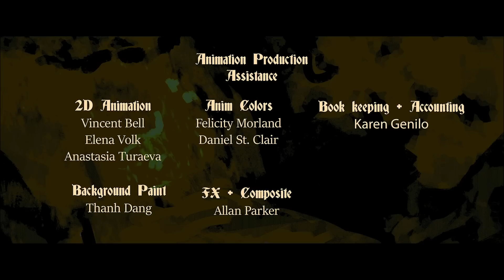Dusk's Flight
An animated short for a bigger story I’d like to tell some day.

After being transported to a brutal world where dragons are hunted for their hearts, An aspiring engineer and his scale cursed sister journey to restore her original body and to find a way home.

Based on an original story bible I wrote years ago to pitch around to studios. I decided to finish a sort of “miniscule pilot” or “teaser” two years ago after abandoning many previous versions of this project. I decided to wrap it up. Thank you all for your support.

---CREDITS

Directed and Animated by Toniko Pantoja
Original score by Denny Schneidemesser
Casting By...Lauren Synger, The Voice Sphere, LLC
Voice Director...Lauren Synger, The Voice Sphere, LLC
Creative Consultant…Lauren Synger, The Voice Sphere, LLC
Sound Design…Patrick MacDougall
Audio Production…Patrick MacDougall

CAST

Logan- Nazeeh Tarsha
Sarah- Lauren Synger
Dragon Sarah- Lani Minella & Lauren Synger
Collin- Tim Simmons
The Witch- Tiffany Bennicke
The Red Queen- Lani Minella
Ashleigh- Erin Ashe
Gotts- Sean Crisden
Mysterious Voices- Lauren Synger
Additional Voices- Lani Minella

ANIMATION PRODUCTION ASSISTANCE
--Animation Assistance--
Tabuley
Elena Volk
Anastasia Turaeva

--Animation Coloring Assistance--
Felicity Morland
Daniel “Spacedad” St. Clair

---Book keeping + accounting
Karen Genilo

--Background Paint Assistance--
Thanh Dang

--CG FX + Compositing Assistance--
Allan Parker

SPECIAL THANKS
Chris Palmer
Rune Bennicke
-Nomad’s Cafe- Discord Group
Team Halo Halo

TVPaint Development
Adobe Creative Cloud
Toonboom
Blender Foundation

Software I use:
Animation - TVPAINT
3D - BLENDER